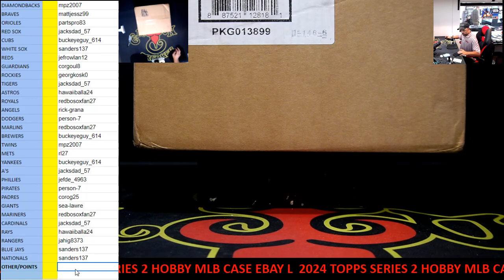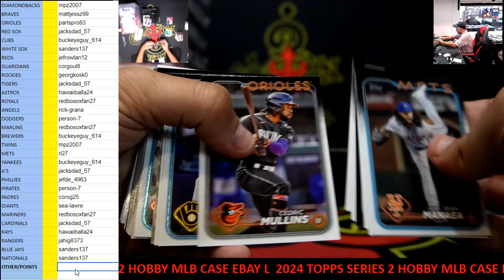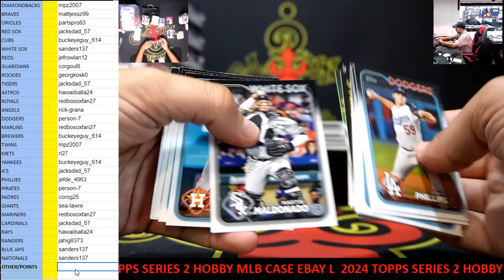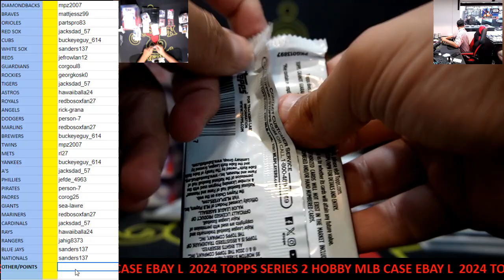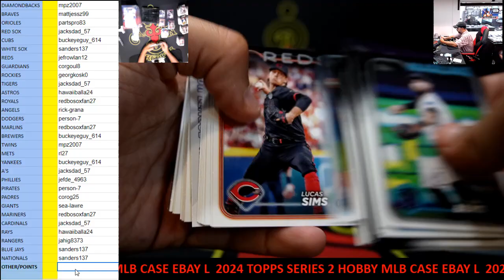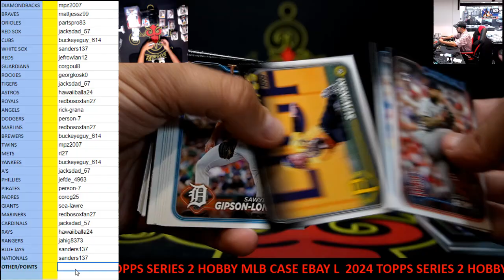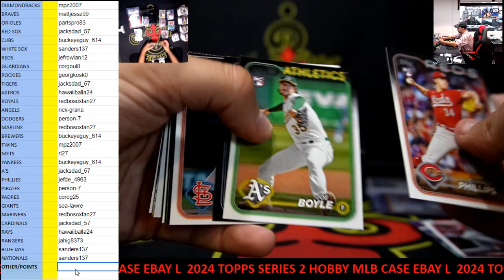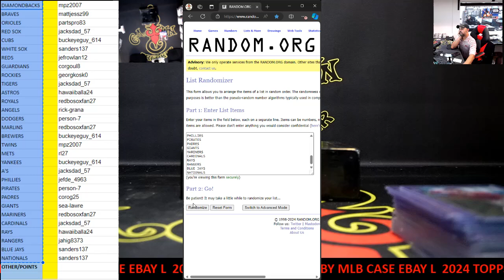CAJUNBREAKER 2024 TOPPS SERIES 2 HOBBY MLB CASE (EBAY)L 7-5-2024